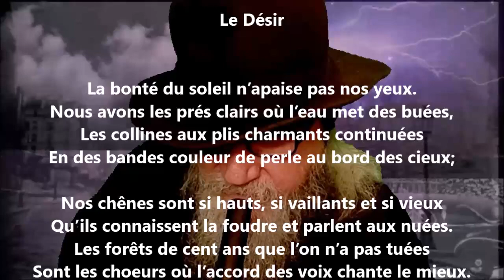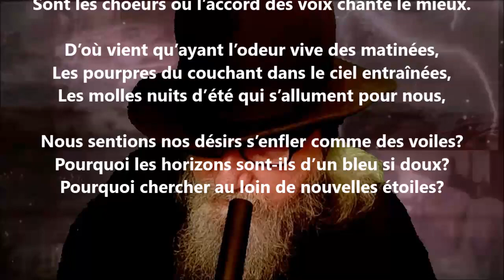Le désir - Albert Mérat lu par Yvon Jean